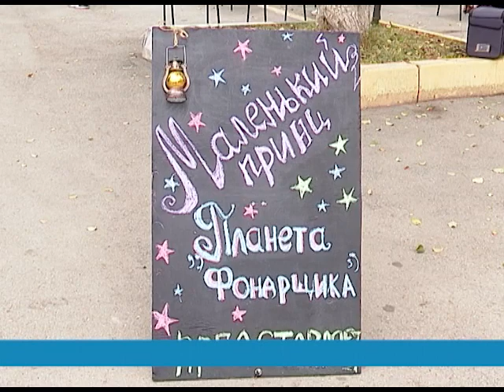ШАПИТО «ПЛАНЕТА ФОНАРЩИКОВ» ПОСЕТИЛИ НАШ ГОРОД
В Фокино неформальное общество поддержки людей с аутизмом «Маленький принц» представило социально-психологический проект «Планета фонарщиков». Подробнее расскажем в нашем следующем сюжете, который выходит в эфир в рамках реализации проекта «Культура в событиях города».